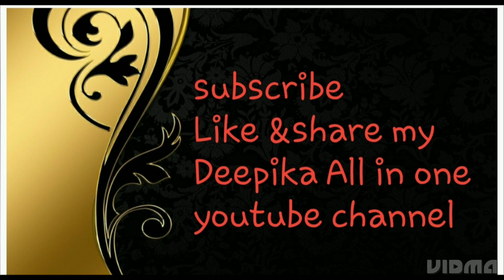పచ్చిపులుసు చింతపండుపచ్చిపులుసు చింతపండురసం చింతపండుచారు తెలంగాణస్పెషల్ *చింతపండుచారు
తెలంగాణ స్పెషల్ చింతపండు పచ్చిపులుసు
easy, Tasty and fast recipe

కావాల్సిన పదార్ధాలు :

చింతపండు
ఉప్పు
పంచదార /బెల్లం
సన్నగా తరిగిన ఉల్లిపాయ
తాలింపు గింజలు
నూనె
మంచినీరు